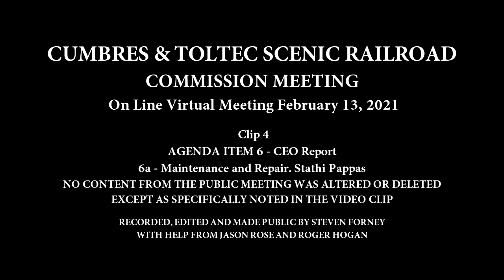4. Agenda Item 6. CEO Report (Part 3)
(Clip 4) C&TSRR Commission Meeting. February 13, 2021. On-Line Virtual Meeting. Agenda Item 6. CEO Report (Part 3). 6a - Maintenance and Repair. Stathi Pappas